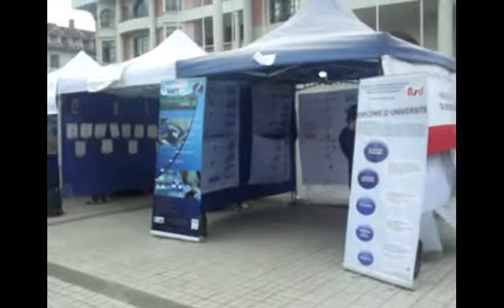SANTÉ : MÉDECINE & BONHEUR